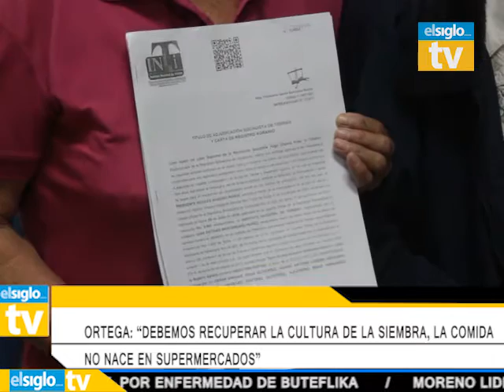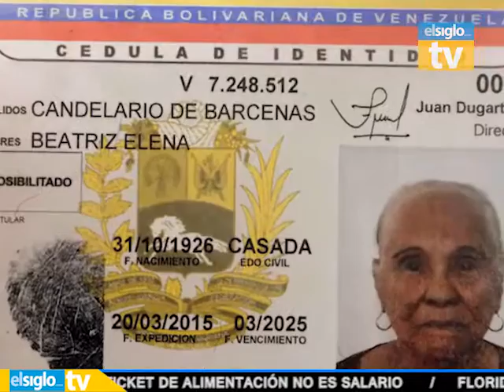es noticia 13 de marzo de 2017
elsiglotv presenta "es noticia", con las informaciones más importantes de éste 13 de marzo de 2017, entre las que destacan:

- Localizaron cadáver de comerciante en Mahomo 1
- Exigen sean reintegradas las bombonas que fueron hurtadas por los distribuidores de Gas doméstico
- Canal de la av. Principal de caña de azúcar, sector 8 y 9 se observa montañas de basura
- Colas en panaderías se forman debido a la falta de harina de trigo
- Ortega “debemos recuperar la cultura de la siembra, la comida no nace en supermercados”
- Diputada Karin Salanova inició la campaña Madres Contra el Hambre en Aragua
- Muere dama de la tercera edad por negligencia médica
- Fernando Torres regresó a los entrenamientos tras sufrir un traumatismo craneoencefálico

- Gustavo Dudamel se casó en secreto con la actriz maría valverde
-Última temporada de “Games of Thrones” tendrá solo 6 capítulos
-Malasia aplazó indefinidamente el estreno de la Bella y la Bestia